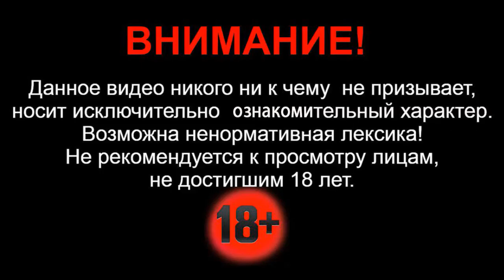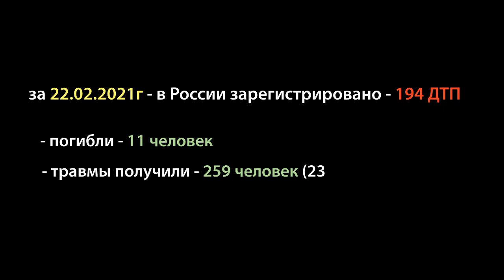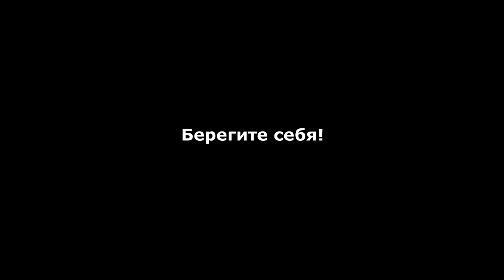23.02.2021г - в ДТП под Новосибирском столкнулись три автомобиля. Toyota RAV4 разорвало на 2 части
Здравствуйте. Сегодня, 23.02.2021г. - в 12 часов дня, на 135-м километре автодороге Новосибирск-Томск, в Болотнинском районе Новосибирской области произошло серьезное ДТП. Столкнулись попутные автомобили кроссовер «Тойота Рав 4», легковой автомобиль «Киа Рио» и встречный большегруз с полуприцепом «Скания». Один человек от травм несовместимых с жизнью скончался на месте происшествия. Информация о пострадавших пока не уточняются.

Столкновение произошло недалеко от города Болотное. По информации регионального УМВД по Новосибирской области: 24-летний водитель автомобиля Toyota RAV4, двигаясь со стороны Кемерово в направлении Новосибирска, по неустановленным причинам совершил столкновение с попутным автомобилем Киа Рио. После столкновения, Тойоту развернуло и выкинуло на встречную полосу, где произошло столкновение со встречным грузовым автомобилем «Скания» с полуприцепом. От удара с большегрузным автомобилем Тойота разделилась на две части. Одна из её частей вылетела за пределы автодороги в кювет.
Её водитель получил травмы от которых скончался на месте ДТП.

Все автомобили получили серьезные повреждения. По проезжей части разбросаны обломки от автомобилей. Информация о пострадавших на данный момент уточняется

Сотрудники ГИБДД проводят необходимую проверку. Обстоятельства и причины произошедшего устанавливаются.

По официальным данным ГИБДД России - за прошедшие сутки 22-ое февраля 2021-ого года, на Российских автодорогах зарегистрировано - 194 случая ДТП. В них погибли - 11 человек.  Различные травмы получили - 259 человек (23 из них дети).